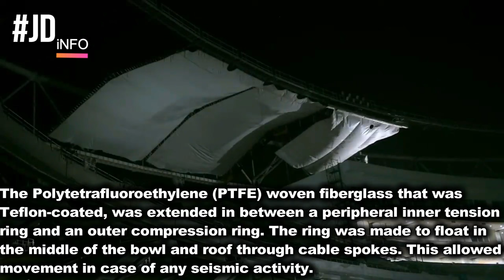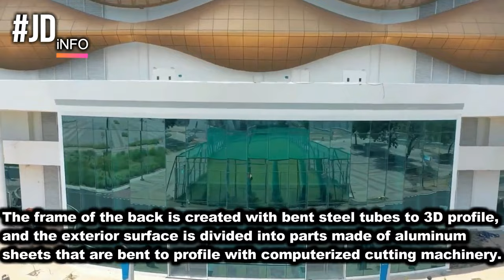How India built the world's largest stadium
The Narendra Modi Stadium is the largest stadium in the world, with a capacity of 132,000 spectators. It is owned by the Gujarat Cricket Association and is a venue for Test, ODI, T20I, and Indian Premier League cricket matches. On 24 February 2021, the stadium was renamed as the Narendra Modi Stadium by the Gujarat Cricket Association after the current Prime Minister of India, Narendra Modi.